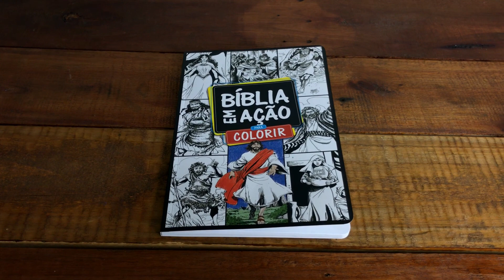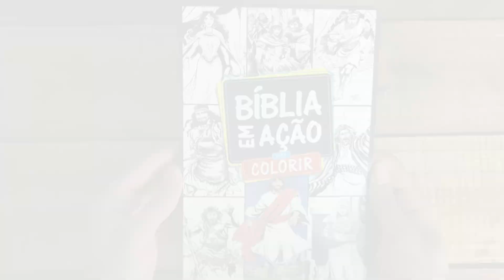Bíblia Em Ação Para Colorir - Livraria Com Cristo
Desde que foi lançada no Brasil com exclusividade pela Geográfica Editora, a série Bíblia em ação é um sucesso absoluto. Trazendo as Sagradas Escrituras na forma de histórias em quadrinhos (HQ), ela empolga os leitores com ilustrações espetaculares e texto adequado a cada faixa de público. Agora, é a vez da garotada! Bíblia em ação para colorir, nessa edição a criança pode colorir cada um dos principais personagens bíblicos com um texto para os pais lerem com eles enquanto ele se diverte colorindo.

Abaixo seguem os capítulos do vídeo para ajudar na visualização:
0:00 Confira a Bíblia Em Ação Para Colorir:
1:07 Visite Nosso Site e Compre Agora!